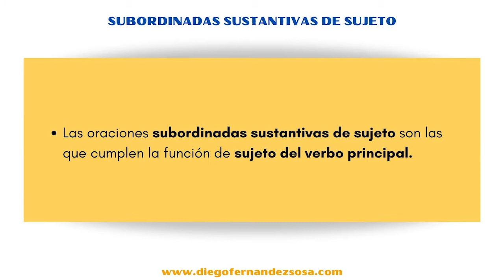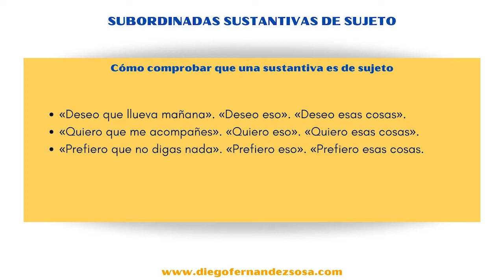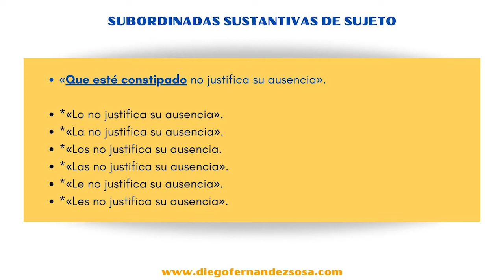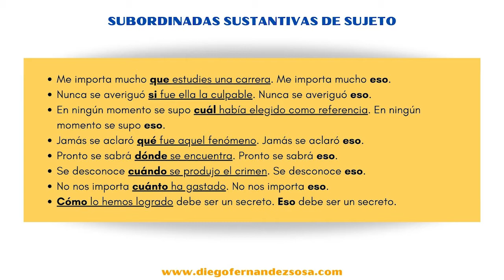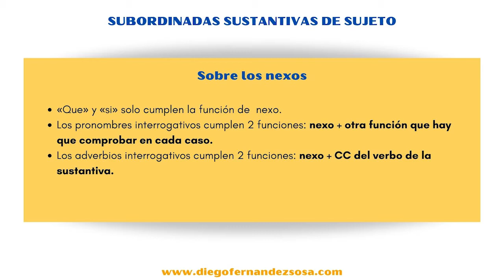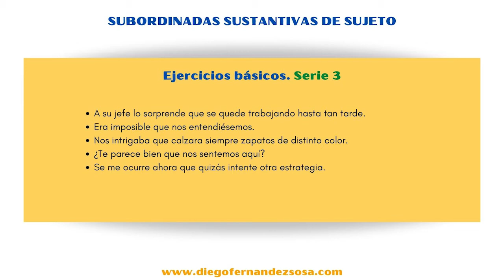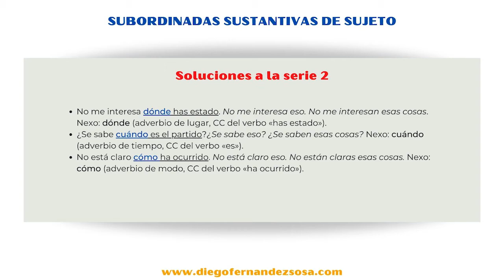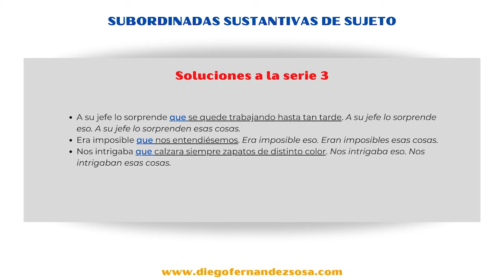Las subordinadas sustantivas de sujeto.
Sintaxis, Oración Compuesta, Las Oraciones Subordinadas Sustantivas de Sujeto.